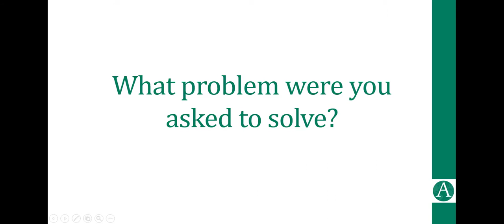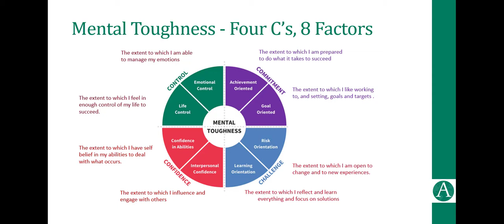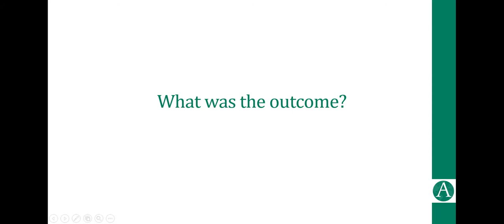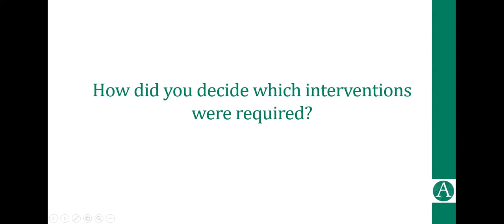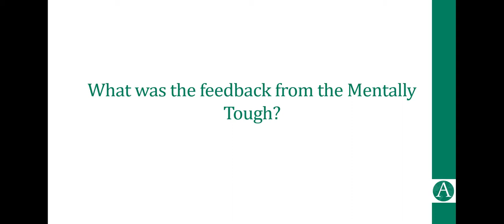How does Mental Toughness analysis of your team improve performance? Interview with John Tunstall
There is a plethora of psychology assessments designed to uncover the secrets behind why people do what they do and how to improve leadership and team performance. Could your assertiveness be causing more damage than good - and could your sensitivity be equally as damaging? How do we take full responsibility for our thinking and our behaviours?
Most people go through daily life without thinking about how they are thinking. Awareness gives us the first step to make different choices.

 Watch and learn from John Tunstall, an professional engineer by background who turned his problem solving and process design skills into a useful sales and leadership development framework. John share how he has facilitated the performance and wellbeing of a stressed and fractured emergency services team through using the MTQPlus Mental Toughness assessment together with coaching to overcome the communication and performance issues in this team that have been exacerbated by Covid19.